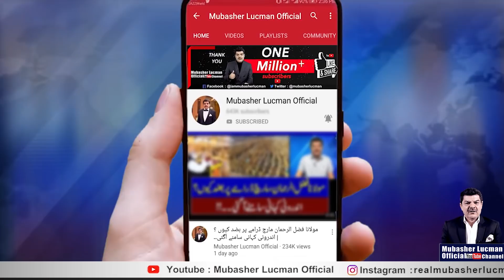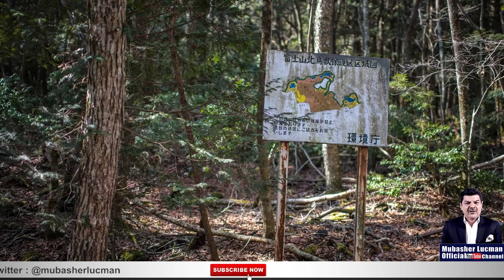Dunya kay 10 Khof_naak makamaat.. | Chalti phirti lashai_n .. magar mach 900 log kha gaye .!